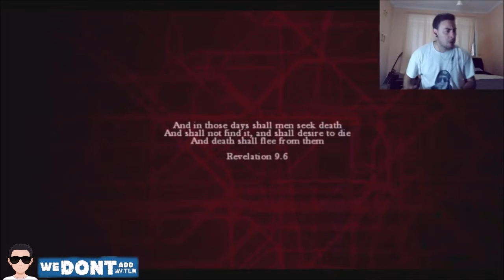Zac Plays Zombi: NO NO NO! (Zombi Gameplay Part 1)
Here is the first part of my Zombi Playthrough on the PS4.

PSN: WeDontAddWater